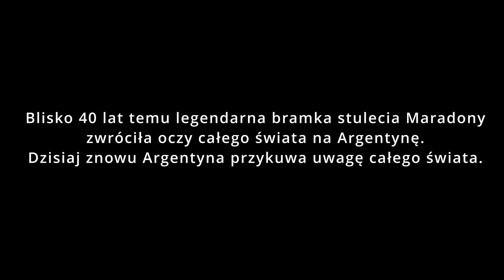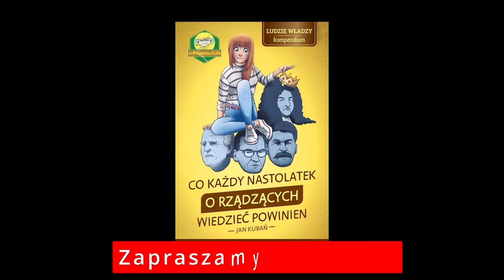668 Milei? On nie jest żadnym bohaterem! Czy HHH jest sfrustrowany, że to nie on został prezydentem?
Przedstawiamy wystąpienie Hansa Hermanna Hoppego na corocznej konferencji w Bodrum

⭐⭐⭐ Spis treści: ⭐⭐⭐
00:00 Start
00:25 Zaczynamy
10:00 Milei centralizuje władzę
18:17 Musimy być rewizjonistycznymi historykami
19:19 Milei źle robi, że będzie spłacał długi
27:03 Kończymy

Gdyby drukowanie pieniędzy miało zakończyć biedę, to drukowanie dyplomów zakończyłoby głupotę
                                                                                                                                  Javier Milei

Dolaryzacja Argentyny jest niezwykle prosta. Położy ona kres oszustwom związanym z peso, którego wartość topnieje jak kostki lodu na Saharze
                                                                                                                                  Javier Milei

Dla mnie państwo to wróg, tak jaki i politycy, którzy z niego żyją
                                                                                                                                  Javier Milei

Równowaga fiskalna nie nie podlega dyskusji. Zwolnię ministra, który wydaje za dużo.
                                                                                                                                  Javier Milei

Nauka powinno być w rękach sektora prywatnego, aby naukowcy zarabiali na życie, służąc innym towarami lepszej jakości po lepszych cenach, tak jak zarabiają wszyscy porządni ludzie
                                                                                                                                  Javier Milei

Dziś jest koniec upadku Argentyny. Dziś jest koniec wszechobecnego państwa, które zubaża Argentyńczyków.
                                                                                                                                  Javier Milei

Moimi sojusznikami są Stany Zjednoczone i Izrael, a co więcej, przeniosę ambasadę z Tel Awiwu
do Jerozolimy.
                                                                                                                                  Javier Milei

Z punktu widzenia logiki politycznej jestem wybrykiem, bo tak naprawdę przyszedłem zmieść przywileje polityków. Nie obchodzi mnie, kim są moi rywale na kartach do głosowania, pokonam ich wszystkich.
                                                                                                                                  Javier Milei